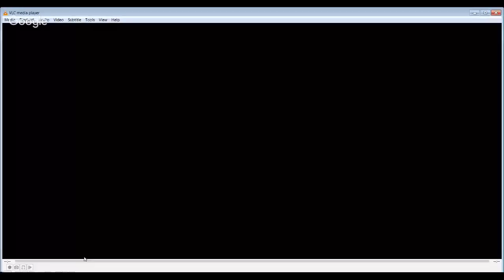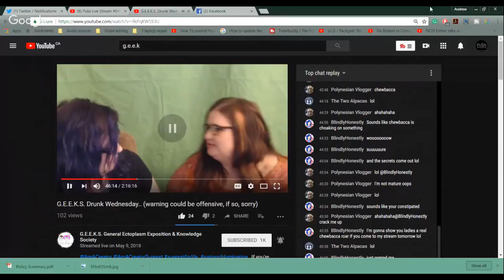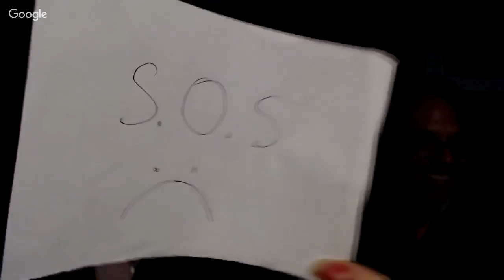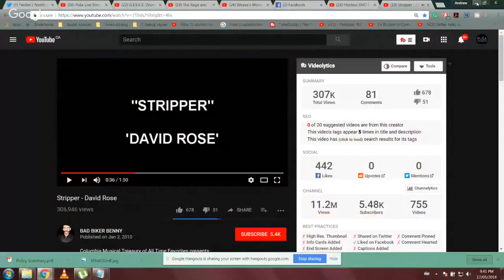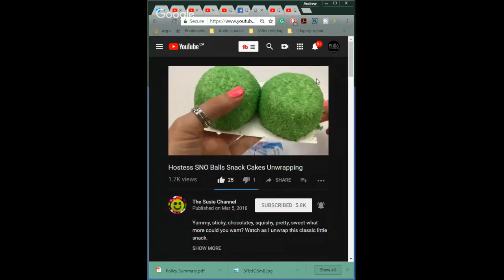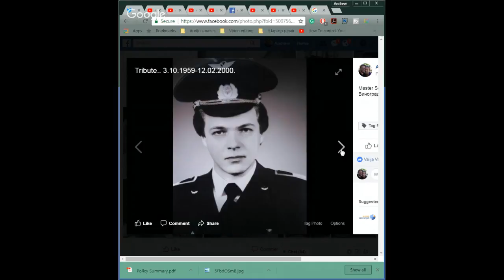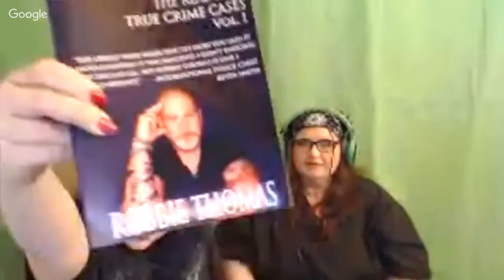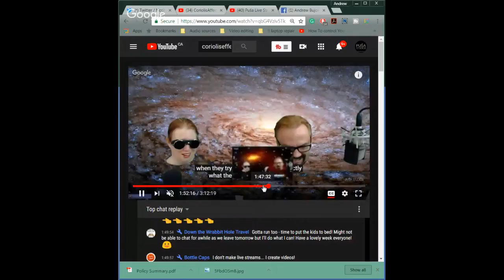G.E.E.K.S. General (Ectoplasm Exposition & Knowledge Society) | Tube Life S01 * E30 on Puša Studios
General Ectoplasm Exposition & Knowledge Society, otherwise known as G.E.E.K.S. Paranormal, is an Oklahoma based group who are focused on the research, investigation, and documentation of paranormal activity. Their purpose is to try to find out exactly what is causing the activity, as close to the truth as they can! Crazy, fun and a little bit paranormal..this is G.E.E.K.S.!